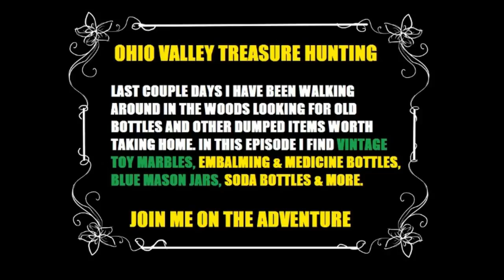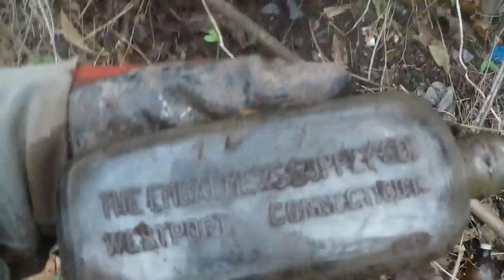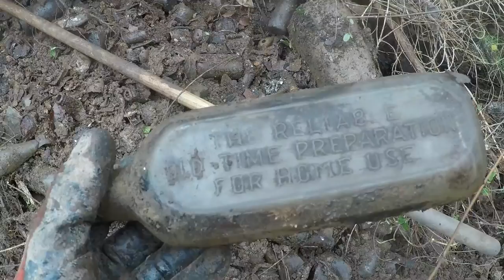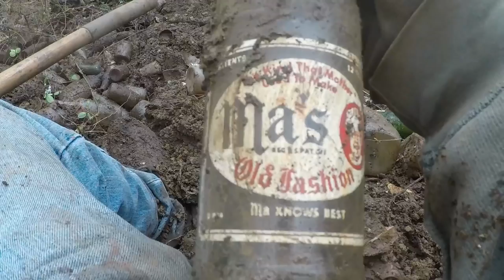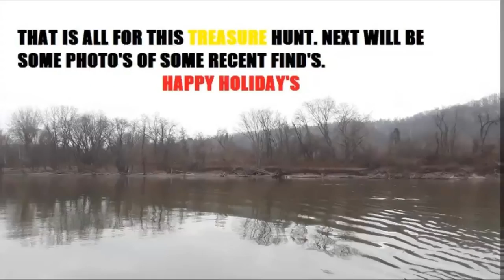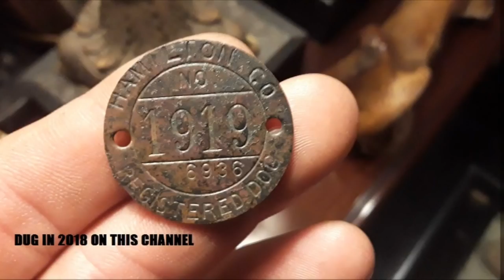Ohio Bottle Digging Soda Coca Cola Antique Archaeology GoPro Hero American History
Some bottle hunting from the last 40 hrs or so. A few cool finds, I love the embalming fluid and several of the marbles. Not bad...but a lot of work. Hope you enjoy.